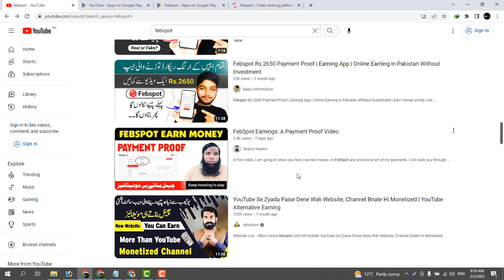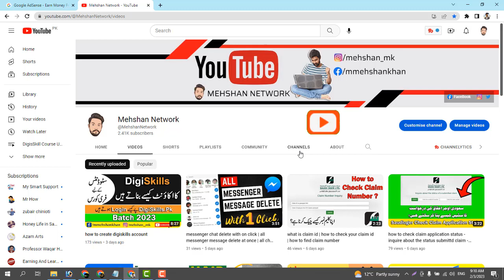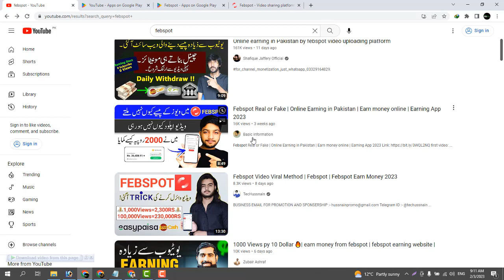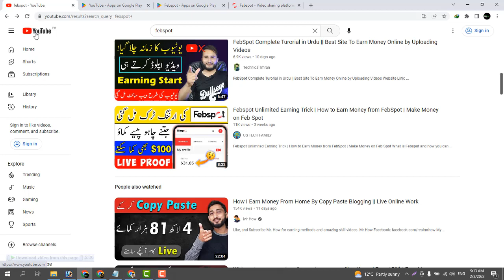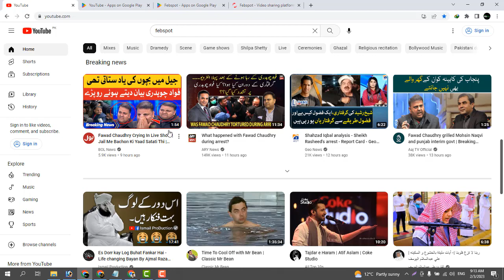Expose Febspot | febspot real or fake | small platform febspot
Assalam-o-Alaikum
Hope you are good friends I'm Mehshan Khan  I am Freelancer & Also Vlogger
I can upload video in my Channel on daily base about internet working, Interesting Places, Informational Video, Vlogs And Some other content.